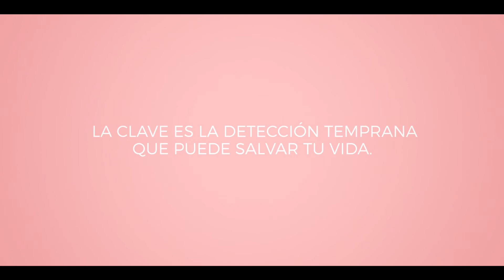Día Mundial de la Lucha contra el Cáncer de Mama | Campaña Healthy America 2022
Nuestra campaña "Te cambio 2 minutos por un millón de momentos" tiene la intención de crear consciencia sobre la importancia del autoexamen de mama ya que la detección temprana puede salvar muchas vidas 💗